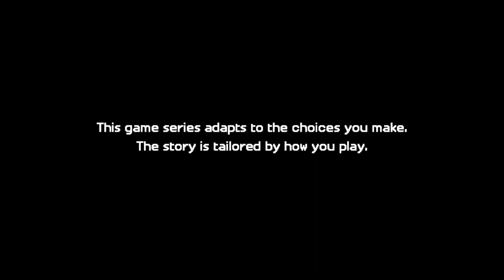MCSM Season 2 Episode 2 (Female Jesse) Part 1 (PC)